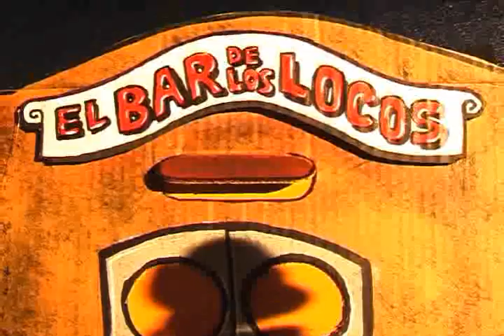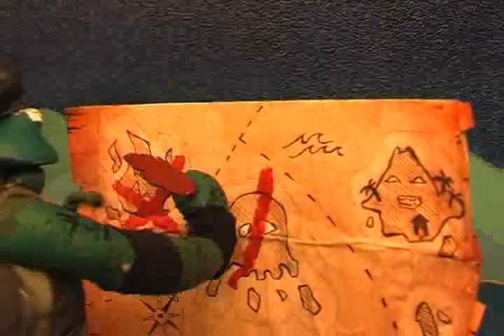voodoo glow skulls - the ballad of froggy mcnasty